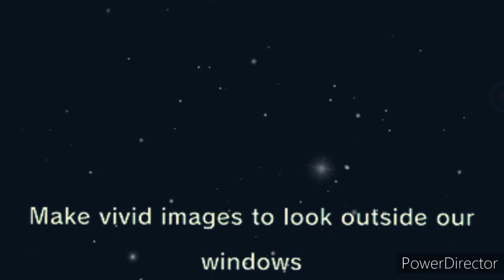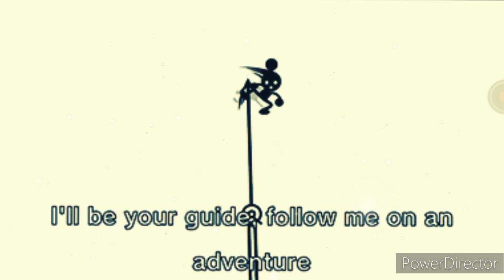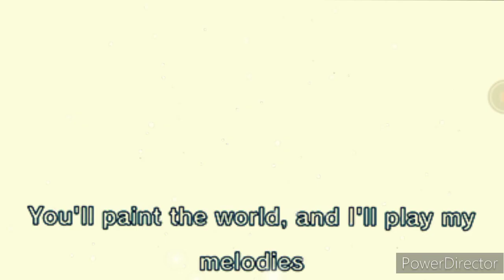Squid melody (The living tombstone) X Rhytme hevean (slowed down)